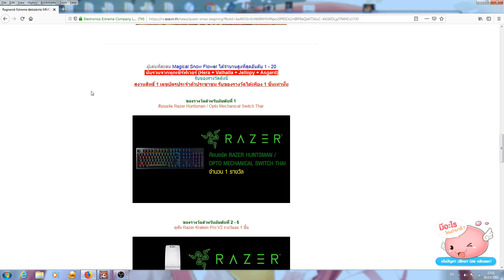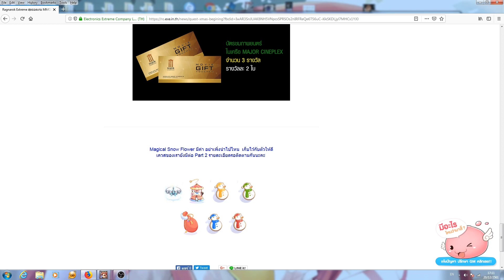Ragnarok EXE : ล่า Magical Snow Flower ง่ายๆด้วย FIrewall !!